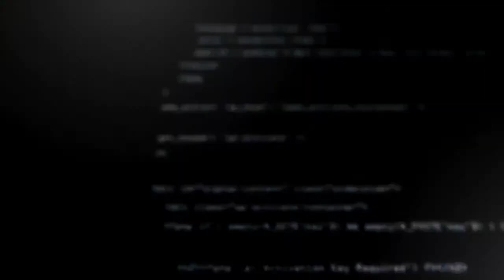Amazon se ofrece a entregar vacunas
A través de una carta, Amazon, se ofrece para apoyar al gobierno americano para realizar la entrega de las vacunas. El presidente Biden quiere entregar 100 millones de vacunas durante los primeros 100 días y Amazon quiere apoyar para que lo logre.

Sabemos que Amazon es uno de los grandes jugadores en Logística teniendo cifras record en inversión durante el 2020 para hacerle frente a un incremento en ventas que si no mal recuerdo ronda al 70%

CREADORES DIGITALES